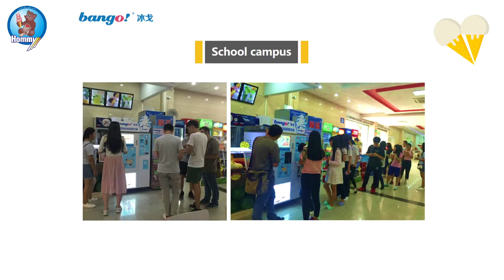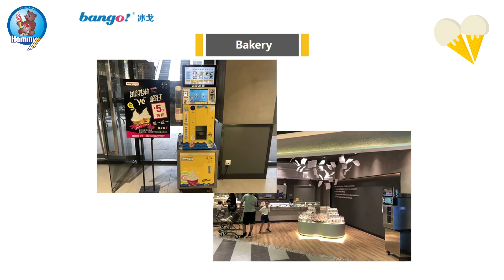Automatic Vending Machine in Guangzhou Franchise Exhibition 2020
Auto vending machines are more and more popular for it's conveniency and powerful functions.